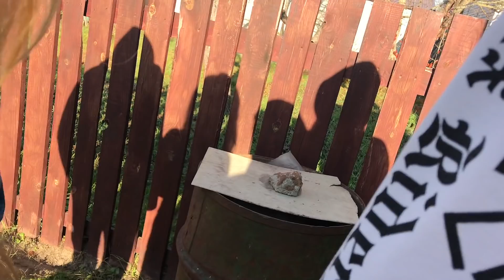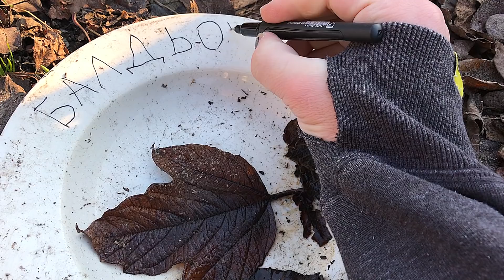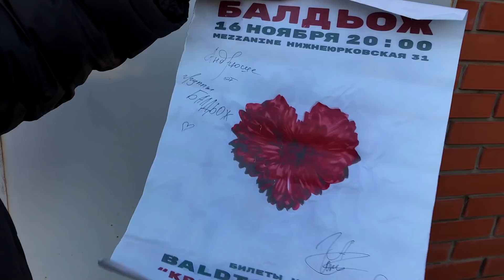VLOG: Лайфстайл от БАЛДЬОЖ